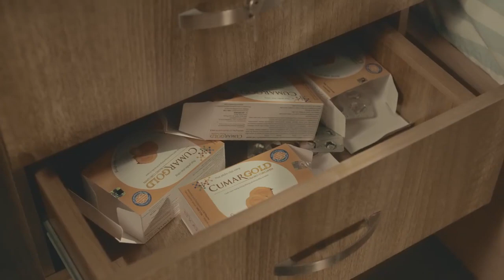Viral THẤU HIỂU SẺ CHIA, HẠNH PHÚC BỀN LÂU